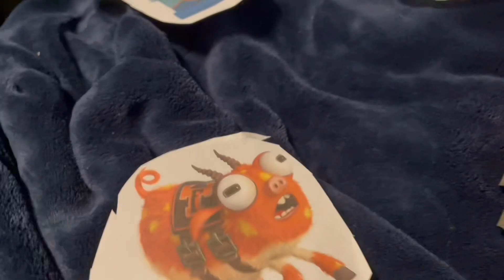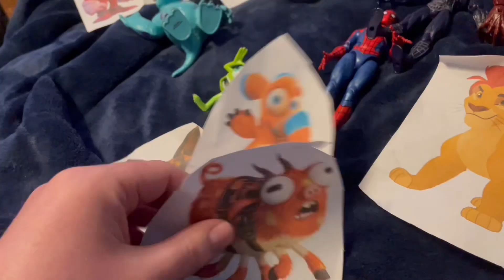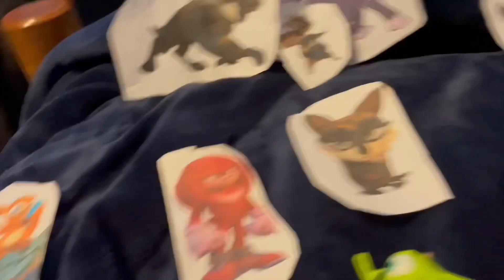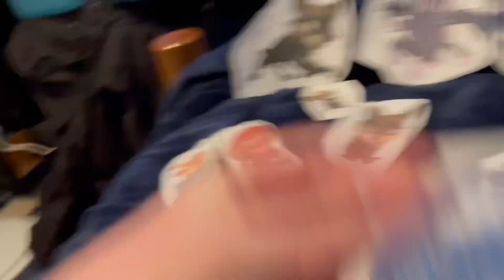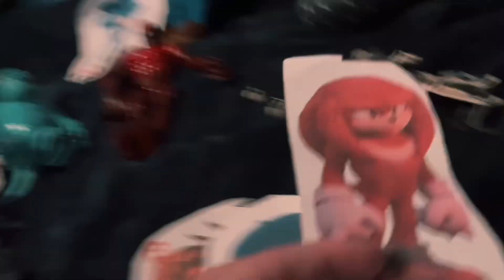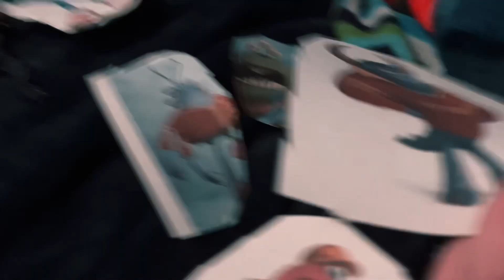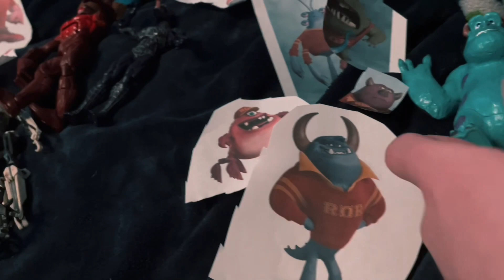Spider-Man: Monsters University Part 2